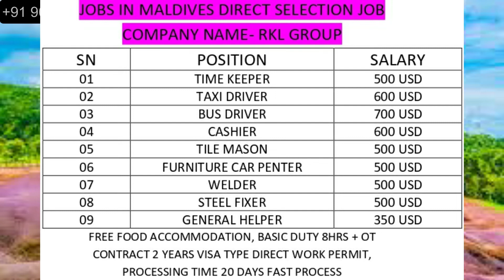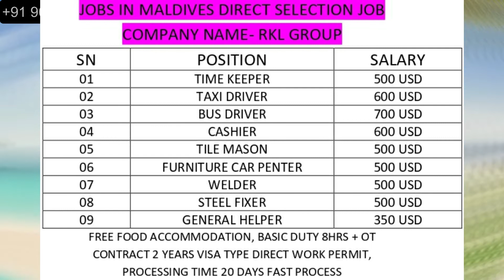JOBS IN MALDIVE FOR INDIAN, NEW JOBS IN MALDIVE 2022, PROFESNAL JOBS IN MALDIVES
JOBS IN GULF,JOBSINGULF JOBSINGULF JOBS IN EUROPE